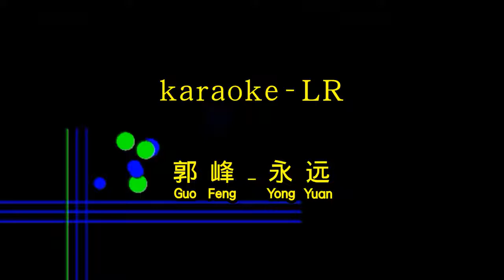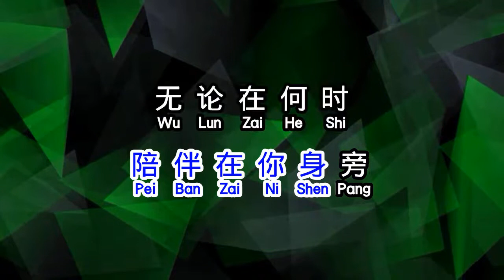郭峰 永远 yong yuan